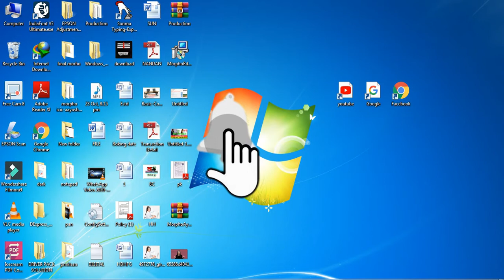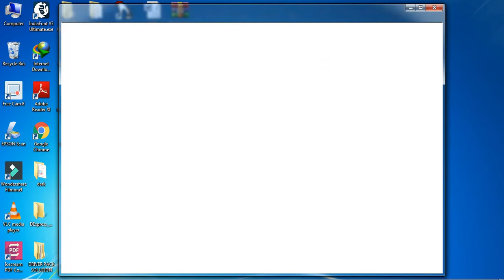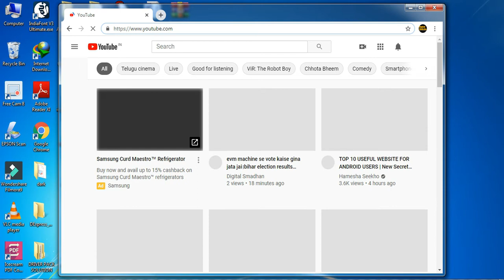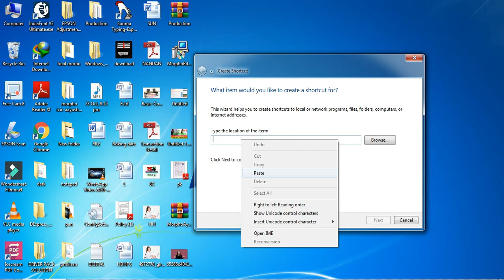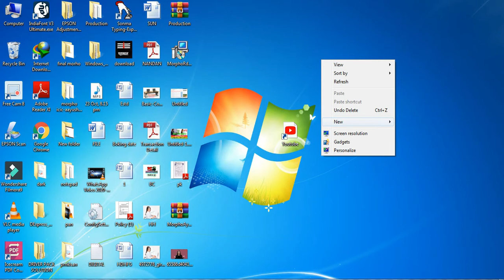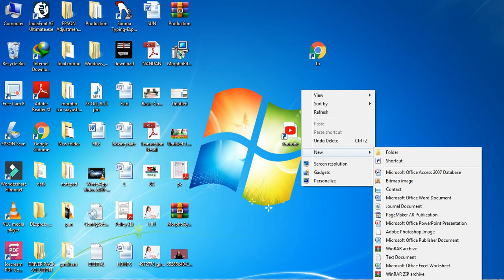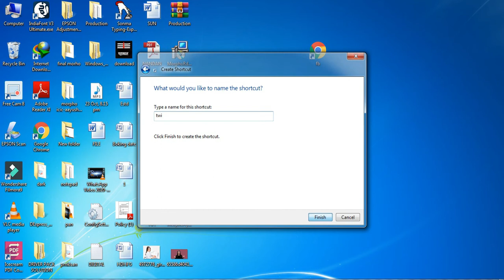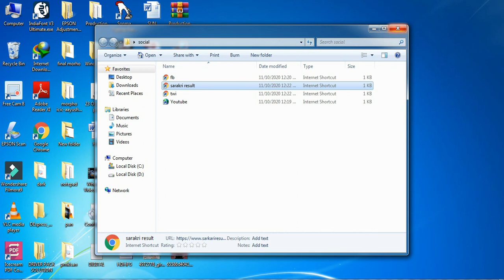Shortcut। laptop me Bowser short cut kaise banaye।how to make Short cut in computer screen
shortcut
pop short browsercomputer shortcut keys, computer shortcuts, computer shortcut keys in telugu, computer shortcut keys in tamil, computer shortcut keys a to z, computer shortcut key all, computer short cut keys and their meaning, computer shortcut keys in hindi, all computer shortcut, computer ki shortcut key , laptop me Bowser short cut kaise banaye, social media short kaise banaye computer me, computer baba, browser, computer courses in the need for giving this excellent information about our Youtube channel hack youtube settings video call recording kaise banaye rakhna chahiye ki hidden settings to compair app download time and subscribe kaise badhaye and keep permanently delete this excellent information and subscribe kaise,social media browser kaise bnaye computer me |kisi bhi website ka short cut bnaye sirf ek clik me
कंप्यूटर में किसी भी वेबसाइट का शॉर्ट कट कैसे बनाएं,how to make facebook shot cut on computer screen,